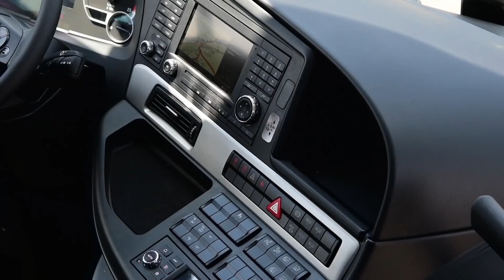2015 Setra S 511 HD of the ComfortClass 500 Exterior and Interior